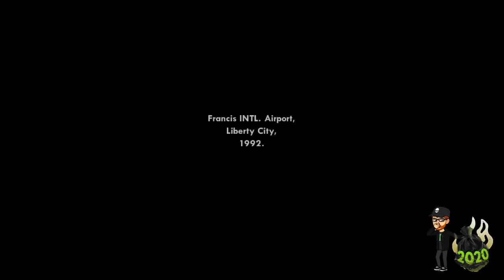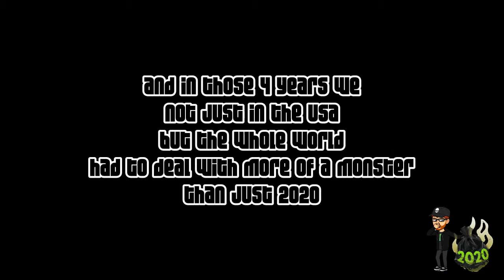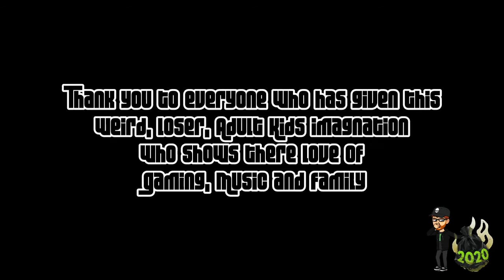Casual's End of Year Slam 2020